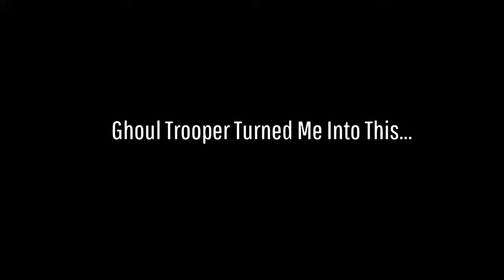Ghoul Trooper Turned Me Into This...